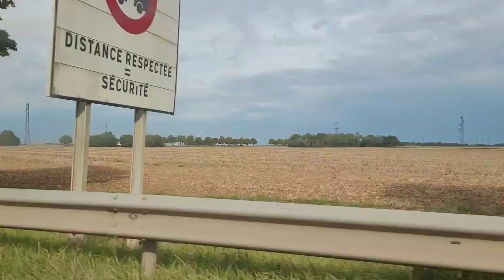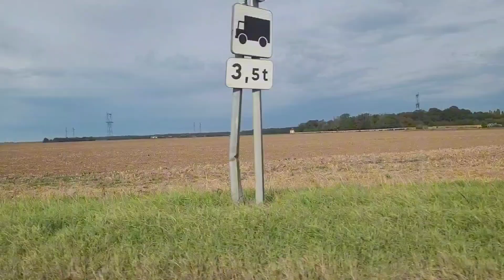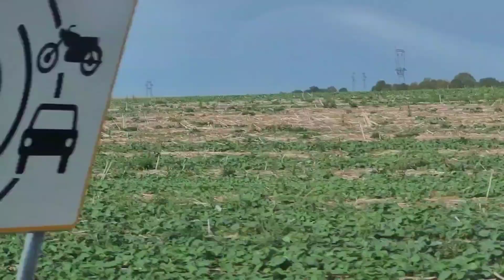sobrang dami ng windmill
passing through windmill